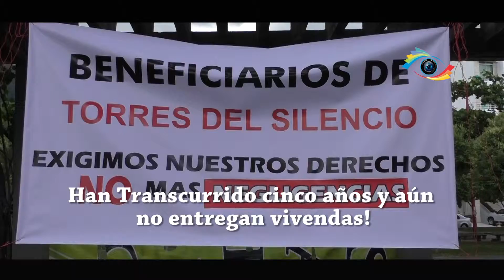La Red Te V - Han transcurrido cinco años y aún no entregan viviendas.